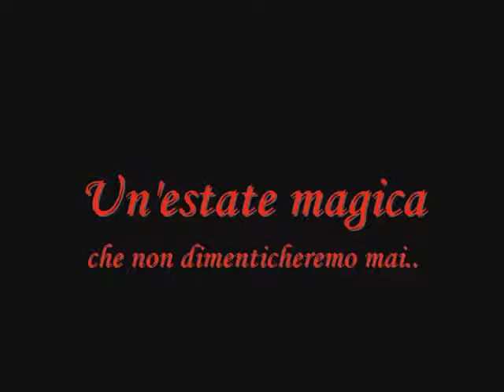S.Maria Boys - Alba Adriatica Summer 2009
2 settimane di puro stupido =) peccato che siano passate cosi in fretta